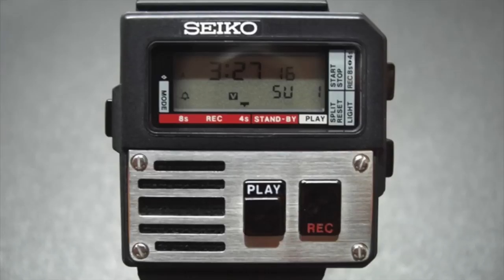The 15 Most Iconic Watches In Film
Here the 15 most memorable watches seen on movies.